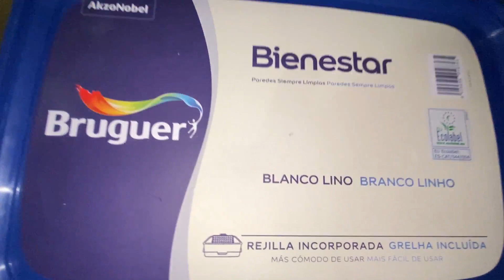5 Reforma suelo de la tercera habitación, pintura y más.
En este vídeo os traigo el comienzo de reforma de la tercera habitación, aprovechamos y pintamos también, hemos tenido que mover todo, XD.